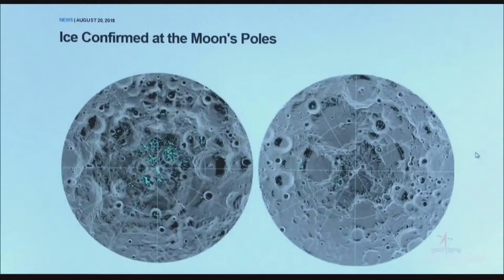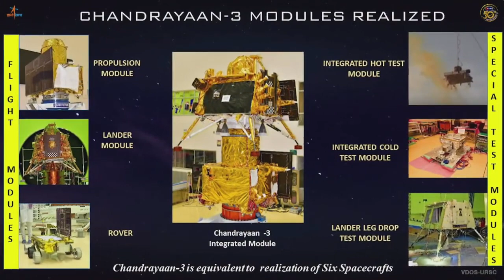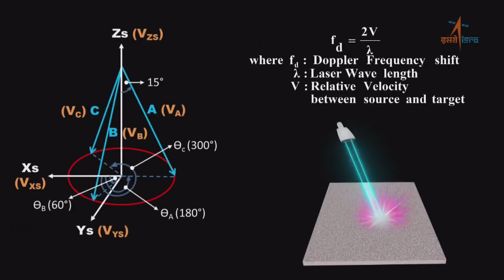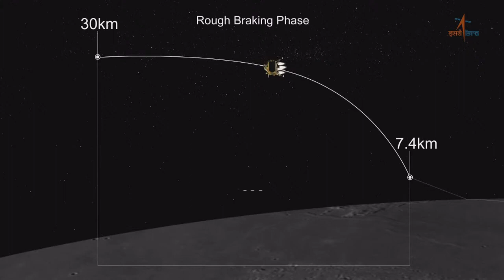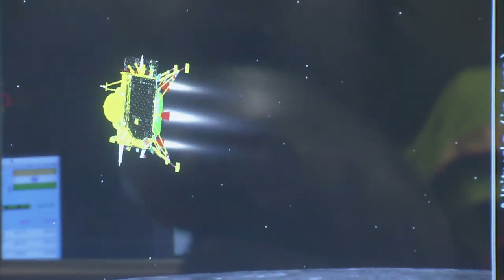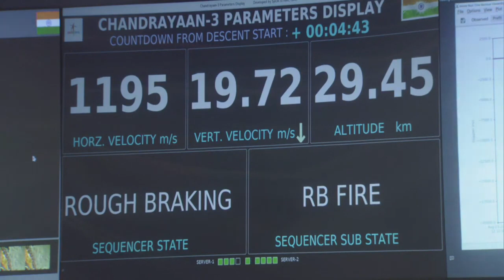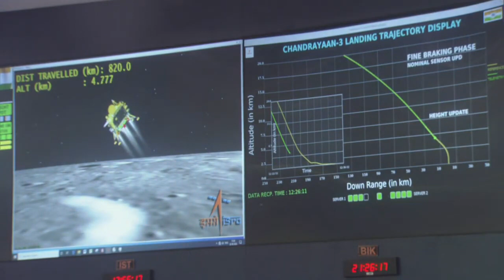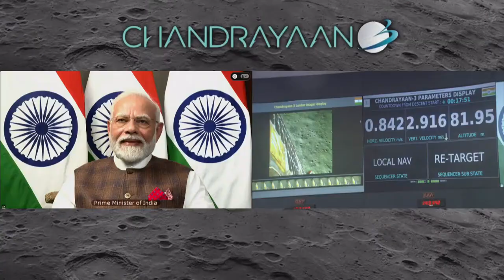Chandrayaan 3 Mission Soft landing LIVE Telecast